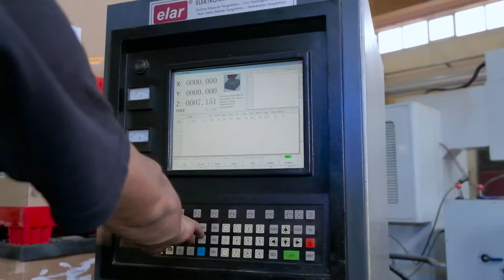Tanıtım Filmi | Biat Kalıp Plastik Makina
➧ Roll Yapım
    2006 yılı itibarıyla reklam fotoğrafçılığı alanında bir çok markaya hizmet veren firmamız 2012 yılına gelindiğinde yaptığı işlerle birlikte hedeflerini de büyüterek Roll Yapım adıyla yeni bir vizyon kazanmıştır. Kurulduğu günden itibaren kazancının %95’ni sanayi firmalarına yaptığı işlerle gerçekleştiren firmamız sanayi disiplini ve gizliliğin öneminin farkındadır. Kaliteli hizmet, güvenli, ulaşılabilir, yenilikçi ve çözüm odaklı firma olarak biliniriz.

    Roll Yapım, reklam fotoğrafçılığı ve tanıtım filmlerinin profesyonel görüntülenmesi üzerine yaptığı çalışmaların yanı sıra müşterilerle olan ilişkileri ve yenilikçi fikirleri sayesinde tam hizmet ajansı haline gelmiştir. Müşterilerinin ihtiyaçlarını en etkin şekilde karşılamayı amaç edinen Firmamız, hizmet verilecek firmanın içinde bulunduğu sektörü tüm ayrıntılarıyla araştırarak en uygun çözümleri sunmaktadır.

Hakkımızda | Biat Kalıp Plastik Makina
Projelerinizi Şekillendiriyoruz…

Biat Kalıp, 30 yıllık sektör tecrübesiyle kalıpçılık alanında aktif olarak üretim yapmaktadır. 2017 yılında kurduğumuz Biat Kalıp Plastik Makine ile siz değerli müşterilerimizin ihtiyaçlarını çözüm ortağı olarak bütünüyle karşılamayı amaçlamaktayız. Geniş hizmet ağı  ( Beyaz Eşya – Otomotiv – Denizcilik Dalgıç Ekipmanları - Hobi – Medikal – Tarım ) ve yüksek üretim kapasitesi ile talepleri en iyi şekilde karşılamak birincil hedefimizdir. Profesyonel ekibimiz- son teknolojik ekipmanlarımız ve hep daha iyisini yapma ilkesiyle hareket ettiğimiz ar-ge çalışmalarımızla kalıpçılık alanında yüksek kalite standartları doğrultusunda üretim yapmaktayız.

Adres
Muradiye, 18. Sk. No: 27, 45140 Yunusemre/Manisa
Telefon